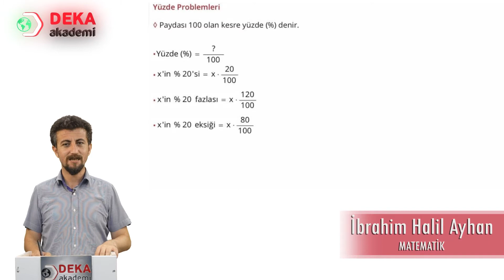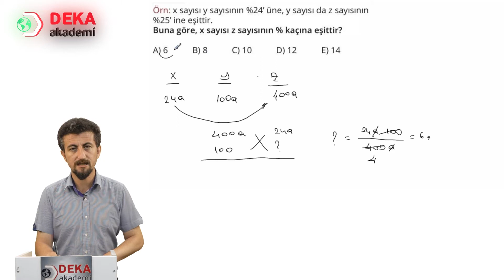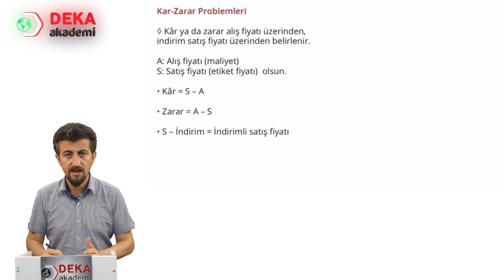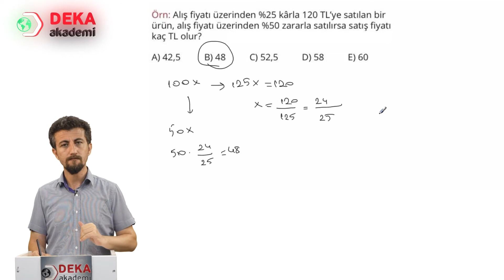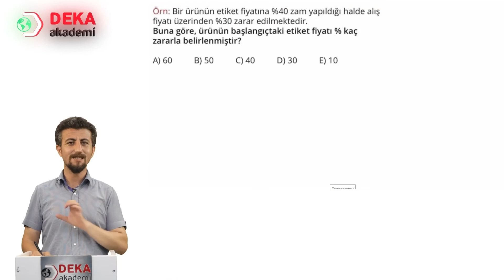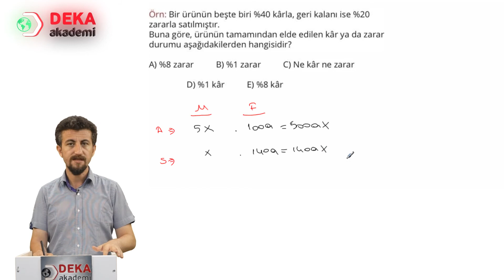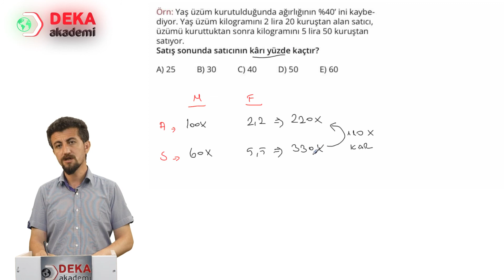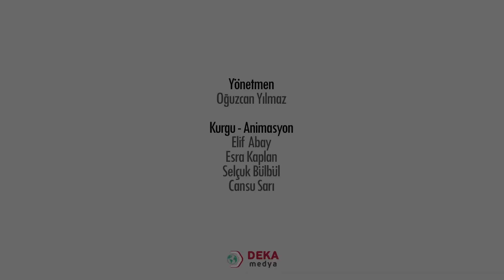027 - Sınıf Öğretmenliği ÖABT - Yüzde Kar Zarar Problemleri - Halil İbrahim Ayhan